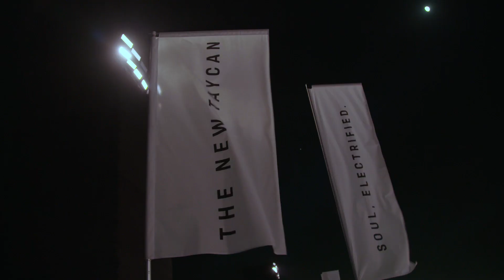PORSCHE TAYCAN Launch with drone light show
AO Drones was a part of an exciting event of DONE events’ project for Porsche: The launch of the new electric Taycan in a form of a contactless drive-in event with video screen and light show.

Client & Organisation: Done Events for Porsche Middle East and Africa FZW & Al Nabooda
Video by: GTV Film Production Dubai
Show Design: Done Events
Drone show by: AO drones

AO Drones war Teil eines spannenden Events des Projekts von DONE events für Porsche: Die Vorstellung des neuen elektrischen Taycan in Form eines berührungslosen Drive-In-Events mit Videoleinwand und Lichtshow. Die Drohnen unterstützten den Video-Content in einer nie dagewesenen Faszination.

Kunde & Organisation: Done Events für Porsche Middle East and Africa FZW & Al Nabooda
Video von: GTV Film Production Dubai
Gestaltung der Show: Done Events
Drohnen Show von: AO Drones